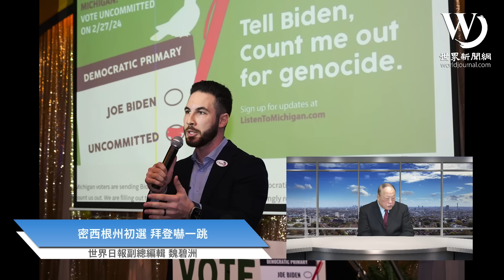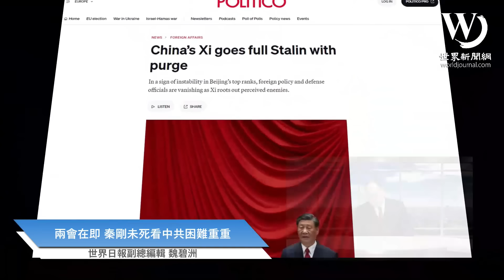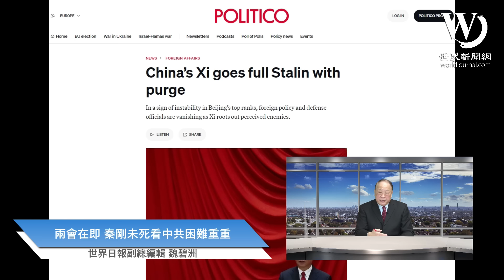(字幕) 趙安吉、秦剛事件 凸顯自媒體亂象 | 魏碧洲【一洲焦點】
前運輸部長趙小蘭的妹妹趙安吉日前身故，中文自媒體持續發布臆測及加油添醋，卻可能是被美國有心挑起政爭的人當槍使；秦剛辭去人大職位，種種跡象顯示中共內部政權不穩，然而新聞焦點卻變成秦剛沒死，起因其實是中文界對一則英文報導的誤用。

世界日報副總編輯魏碧洲從美國觀點，在「一洲焦點」節目為您分析本周美國熱門話題，每周三美東時間下午2時直播（美西時間上午11時）。

想觀看字幕的朋友，我們會在周四後另外推出字幕版，謝謝支持！

照片來源：美聯社、路透、歐新社